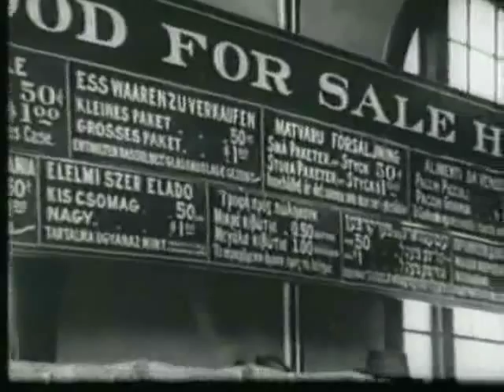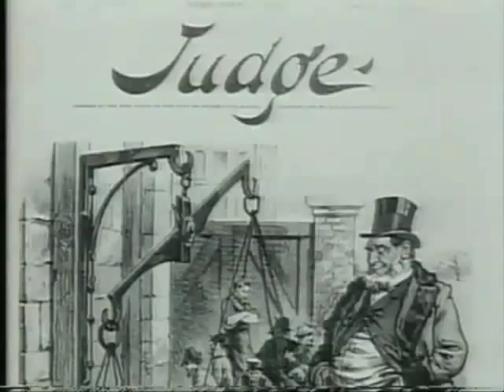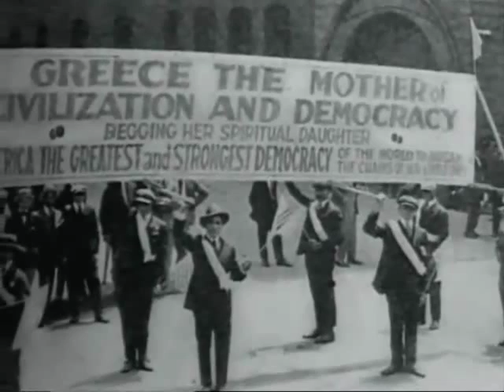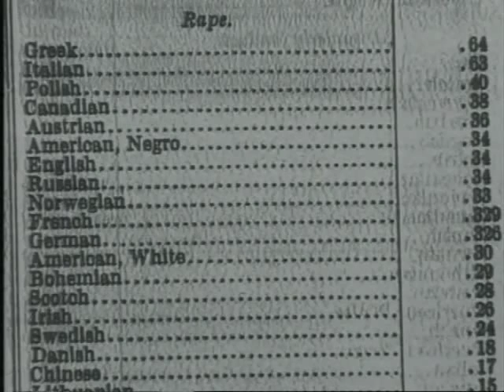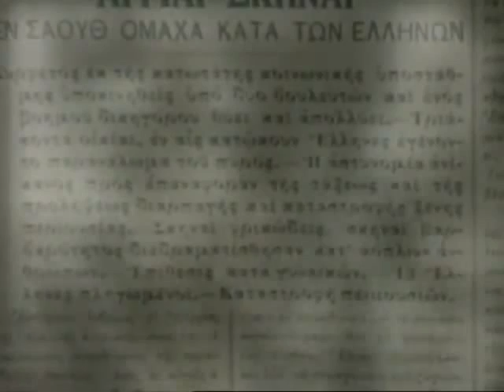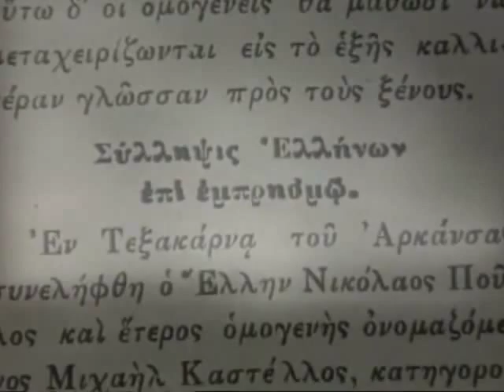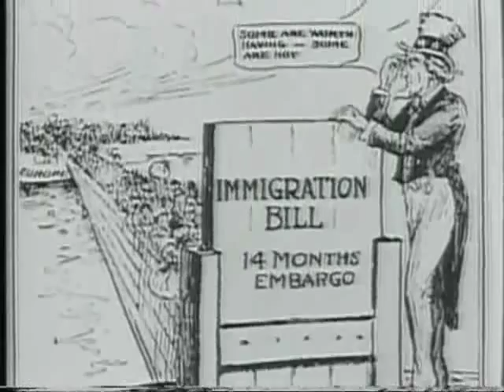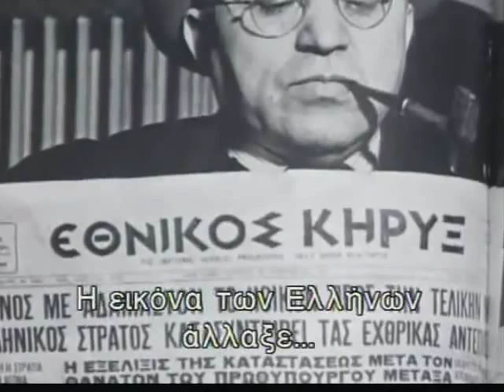''No rats, no Greeks, all American'' "White woman seen with Greek" ΚΚΚ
Από το ντοκυμαντέρ του Σ. Κούλογλου: "Βρωμοέλληνες"

- "White woman seen with Greek"
- " No rats,no Greeks, All American"
- ΑΧΕΠΑ: αιτία ίδρυσης η προστασία από την ΚΚΚ
- 1909 Όμαχα Νεμπράσκα - Χρησιμοποίηση Ελλήνων απεργοσπαστών - Πογκρόμ εκδίωξης του συνόλου του ελληνικού πληθυσμού

Ο  τρόπος διαβίωσης των Ελλήνων ήταν όπως σχεδόν βλέπουμε σήμερα τους μετανάστες στη χώρα μας. Αλλά ακριβώς, όπως και σήμερα, οι μετανάστες θεωρούνταν πηγή μόλυνσης. Κίνδυνος για τη δημόσια υγεία. Εκεί μας κόλλησαν το «filthy Greeks», δηλαδή «βρωμοέλληνες». Η επαίσχυντη συμπεριφορά θωρούνταν σε μαρκίζες εστιατορίων, όταν οι Έλληνες έκαναν τα πρώτα βήματα στην εστίαση, αναγράφοντας «All American. No rats. No Greeeks» «Αμιγές Αμερικάνικο. Όχι ποντίκια. Όχι Έλληνες». Ακριβώς σαν το πιο πρόσφατο «Απαγορεύονται οι Έλληνες και τα σκυλιά!» που λέγεται για τη Γερμανία και το δικό της ρατσισμό.
οκαριστικός ο τίτλος του άρθρου εφημερίδας της εποχής, όπως μας μεταφέρει ο Έλληνας ομογενής από το Ντιτρόιτ κος Dan Georgakas. Προκαλεί η άποψη ότι στα τέλη του 19ου και στα πρώτα χρόνια του 20ου αιώνα, οι Έλληνες δεν κατατάσσονταν στους «λευκούς»! Θεωρούνταν, όπως προκύπτει απ' τα δημοσιεύματα και τις μαρτυρίες της περιόδου, Ανατολίτες και μη Ευρωπαίοι. Αυτό μη σας λυπεί διότι την ίδια αντιμετώπιση επιφύλασσαν οι Αμερικάνοι για όλους τους νοτιοευρωπαίους.

Σε πολλές περιοχές επιβάλλονταν οι «κανόνες» που εφήρμοζαν στους αφροαμερικάνους ή αλλιώς τους «νέγρους», όπως επιτιμητικά τους αποκαλούσαν. Στους κινηματογράφους η πλατεία ανήκε στους λευκούς, ενώ ο «γυναικωνίτης» (το πατάρι) στους νέγρους και στους μη λευκούς (Έλληνες, Ιταλούς κ.ο.κ.).

Ο χαρακτηρισμός «λευκός» δεν απευθυνόταν στο δέρμα και το χρώμα του, αλλά στην κοινωνική τάξη- αντίληψη. Οι βορειοευρωπαίοι, για παράδειγμα, θεωρούνταν λευκοί.
Το αστείο είναι φορείς της εν λόγω προκατάληψης ήταν οι εξαμερικανισμένοι Ιρλανδοί που είχαν προηγηθεί ως μεταναστευτικό κύμα και είχαν αφομοιωθεί απ' την Βορειοαμερικανική κοινωνία των ευγενών προτεσταντών.
Οι Ιρλανδοί οι οποίοι υπέστησαν την ίδια διάκριση θεωρούμενοι απ' τους ντόπιους ως «μη λευκοί»!
Είναι ακριβώς, όπως στο ρεπορτάζ που ένας Σύριος μιλά για ληστεία που του έκαναν στο μαγαζί του στο κέντρο της Αθήνας και ζητά εδώ και τώρα να φύγουν οι Μπαγκλαντεσιανοί και οι Πακιστανοί!;!